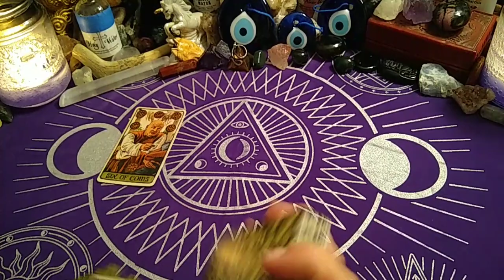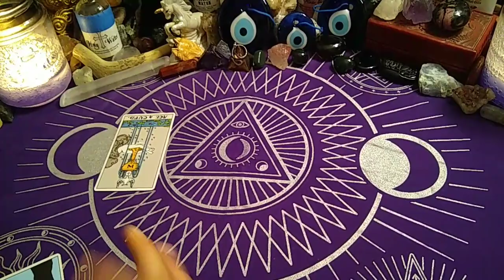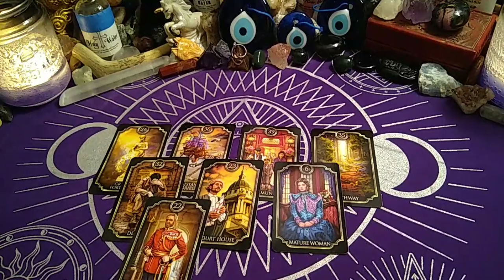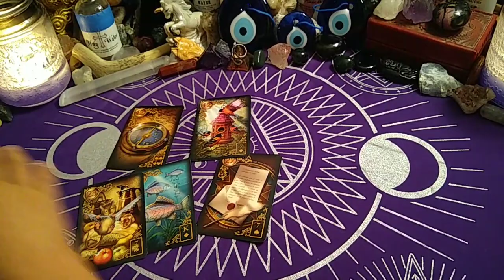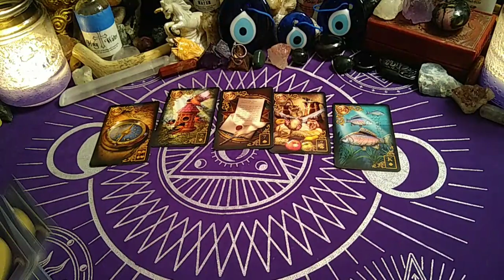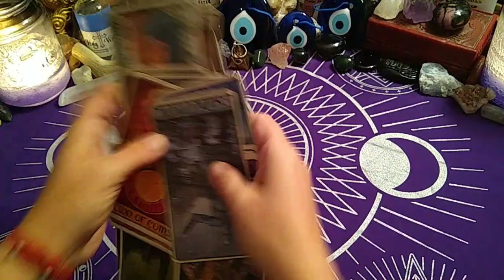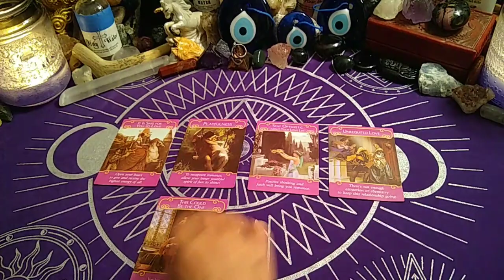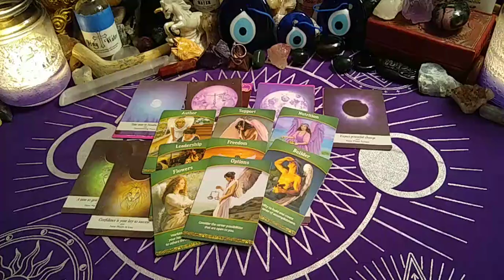Aries ♈ Weekly - You Can't Control the Outcome Surrender it to the Divine. 🧿Sept/2021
Aries ♈ What Will Mercury Rx Bring? Lessons in Self Worth.  🧿

🔮READING OPTIONS & PRICING:
NEW CLIENTS ONLY get $10 USD off (FIRST READING ONLY):
* 30 min Live Phone Reading $60 USD (No Clarifying Cards)

* 1 hour Live Phone Reading $100 USD (Fully In-depth with Clarifying Cards)

* 1 hour Pre-recorded Video Reading Via Private YouTube Link $150 USD (Fully In-depth with Clarifying Cards. Please allow for 7-10 business days turn around time frame based on date/time full payment has been submitted.)